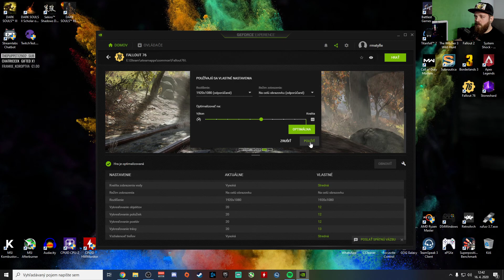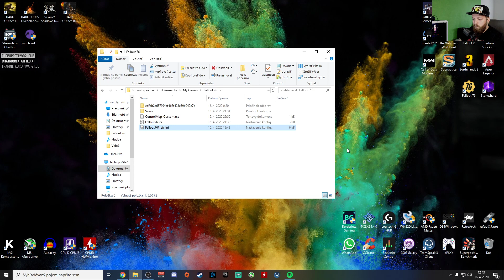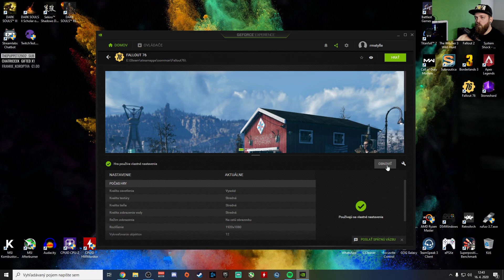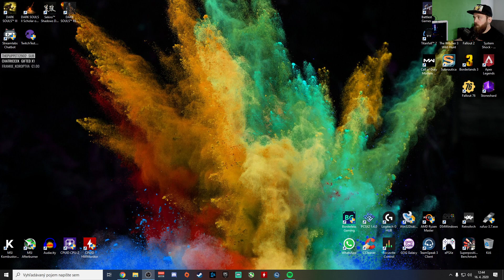Ako odomknúť FPS /Fallout76/morzeus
Kratučké video o nastaveniach Fallout76 pre ľudí čo majú lock 30fps.

Dúfam že video pomôže.
Mier